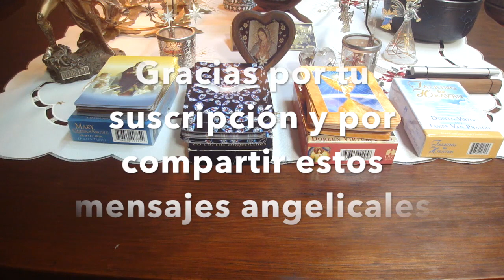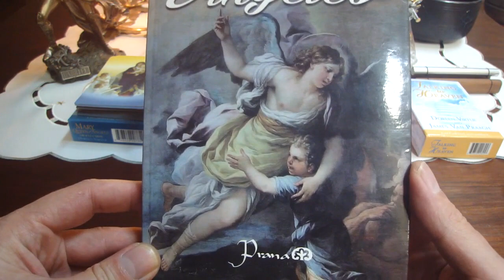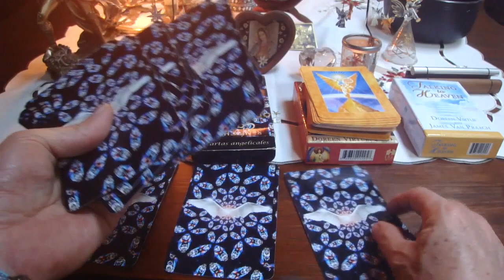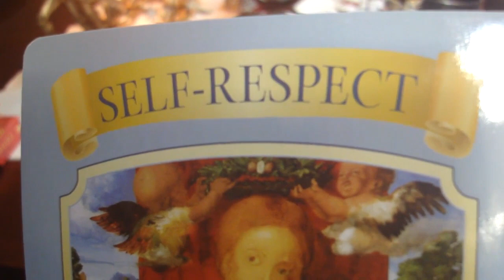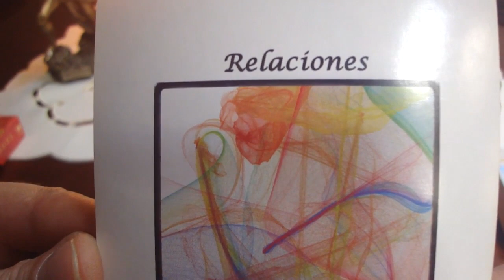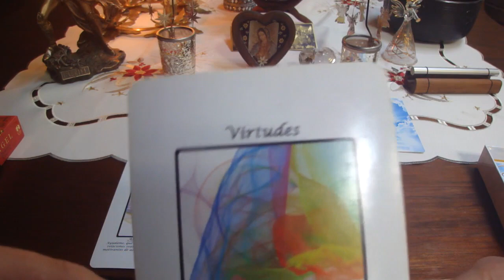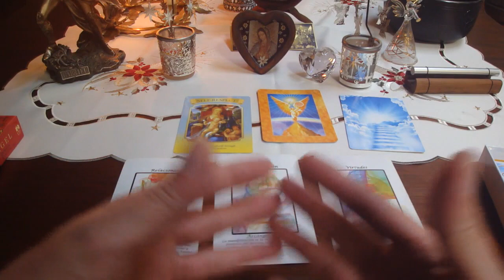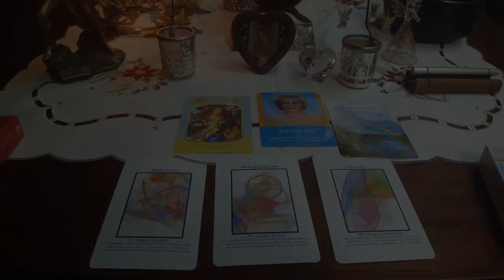Oráculo de ángeles del 26 dic. 2016 al 1 de enero del 2017 / Adamas - BienEstar Holístico canal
Por favor comparte los mensajes de los ángeles de la semana del 26 de diciembre del 2016 al 1 de enero del 2017.

ORÁCULO O LECTURA:

Mensaje general de la Virgen María para toda la semana:  Autorespeto.
Lunes y martes: arcángel Raguel: relaciones.
Miércoles y Jueves: arcángel Uriel: Manifestación.
Viernes, sábado y domingo: arcángel Sandalfón: Virtudes.
Mensaje adicional del arcángel Chamuel: para todos nosotros, en especial, para los que cumplen años o celebran algo: Relación con alma gemela.
Mensaje para Año Nuevo: estoy y soy mucho mejor ahora.

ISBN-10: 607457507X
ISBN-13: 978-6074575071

¡ Infinitas GRACIAs !